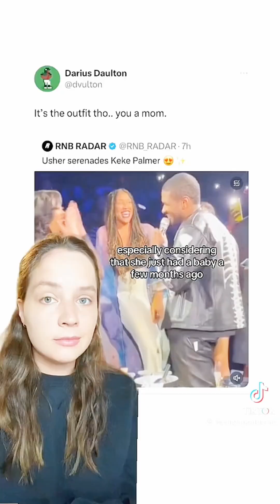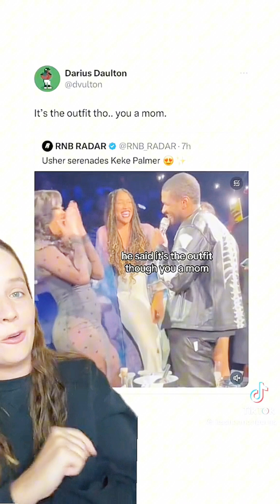Usher Out Here Breaking Up Happy Homes 💯❌💯